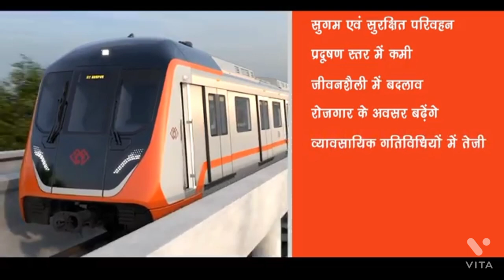कानपुर मेट्रो का लोकार्पण,नरेंद्र मोदी द्वारा मेट्रो सेवा का उद्घाटन, उत्तर प्रदेश मेट्रो प्रदेश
मेट्रो सेवा का विस्तार, भारत में मेट्रो की संख्या, मेट्रो सेवा की शुरुआत, उत्तर प्रदेश में मेट्रो की संख्या, उत्तर प्रदेश में मेट्रो की स्थिति, उत्तर प्रदेश में अब कितने मेट्रो सेवा चालू है,🙏🙏🙏🙏🙏🙏🙏👎👎👎👎👎👎👎👎👎👎👎👎👎👎👎👎👎👎👎👎👎👎🇮🇳🇮🇳🇮🇳🇮🇳🇮🇳🇮🇳🇮🇳🇮🇳🇮🇳🇮🇳🇮🇳🇮🇳🇮🇳🇮🇳🇮🇳

उत्तर प्रदेश के सभी एक्सप्रेसवे का वीडियो इस लिंक 👇👎👎👎👎👎👎👎👎👎👎👎👎👎